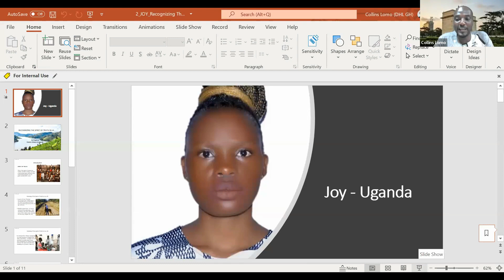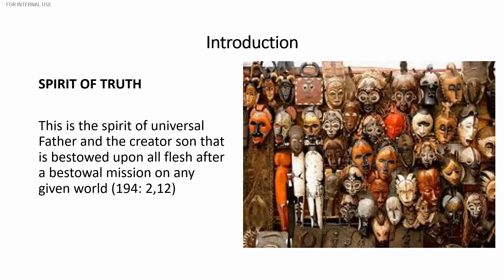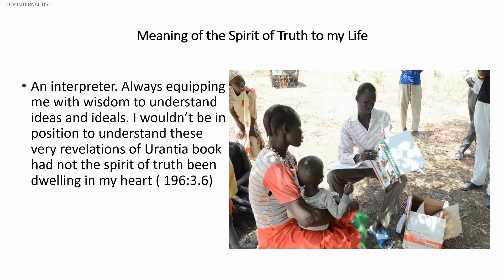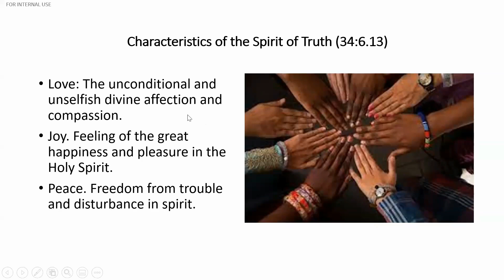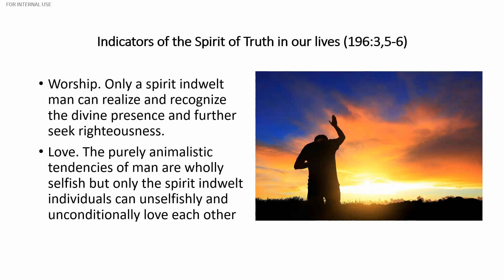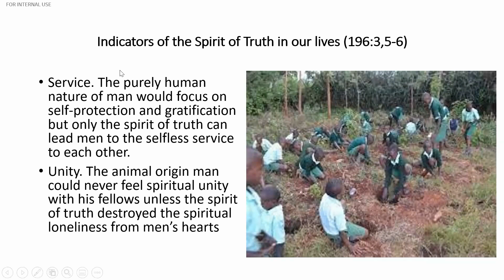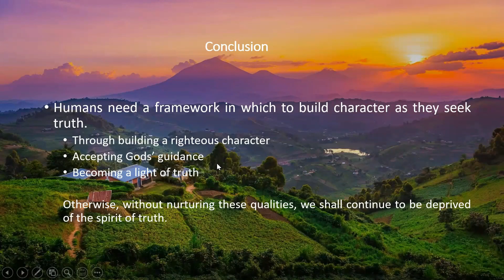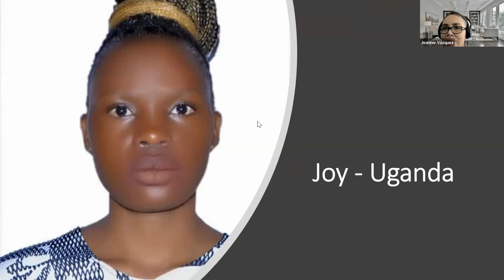Recognising the Spirit of Truth in Us - By Joy Kugonza (Uganda)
This Youth Urantiathon was titled  "The Fruits of the Spirit" and it was sponsored by Urantia Association International, co-hosted by the committees of Urantia Young Adults International (UYAI) and Youth and Young Adults (YaYAs of Urantia Book Fellowship).
The event was held on December 10th, 2022. The program featured presentations and workshops by younger Urantia Book students from Europe, Africa, Latin America, and North America.